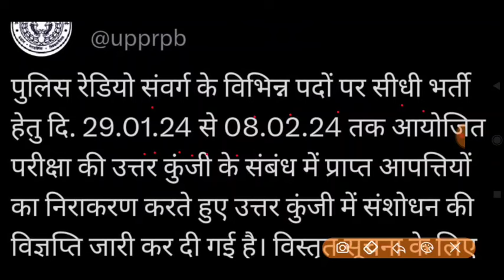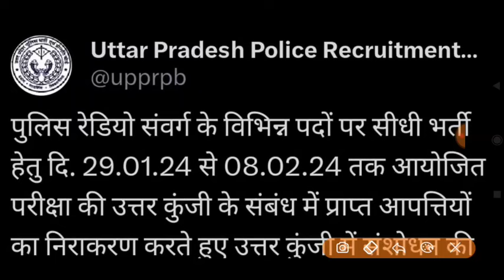UP Police Radio Operator Final Answer Key Out | UP Police Radio Operator Result 2024 | Cut Off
जय हिंद 🙏,

1. This video has no negative impact on the original works (It would actually be positive for them)
2. This video is also for teaching purposes.
3. It is not transformative in nature.
4. I only used bits and pieces of videos to get the point across where necessary.

 up police 60244 re exam noticeUp police re exam date 2024current affairsup police constable exam dateUpp re-exam date 2024reasoning up police constableup police constable re examup police re examcareer law enforcementup police maths class